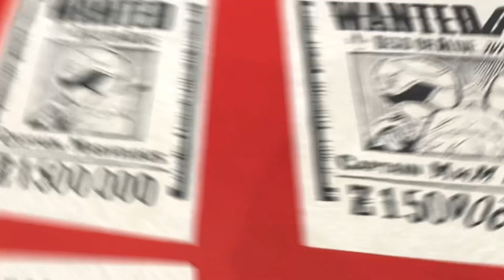Power Morphicon 2024: Awesome Merchandise Booths!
Super Thanks Bonus Content:
$1.99 - Bonus YouTube Short
$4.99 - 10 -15 minute extended Power Rangers Legacy Wars Gameplay
$9.99 -  Funko Vlog Video
$14.99 - Funko Bitty Pops! Unboxing Video and Collection Update
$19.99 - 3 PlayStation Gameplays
$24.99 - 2 Random Funko Pops Unboxing Video Wheel Spin
$49.99 - A week of Fan Requests of the fans choice for Power Rangers Legacy Wars (As Long as I have the characters and character skins)

Announcement: New Power Rangers Legacy Wars videos will be available to watch at 10am Est starting today January 14th 2023! YouTube Shorts will be available to watch at 3pm Est starting January 14th 2023!

New Power Ranger Characters and character skins will be available to watch on their release date at 4pm Est Starting this Friday January 20th! YouTube Shorts on those days will be available to watch at 10am Est!